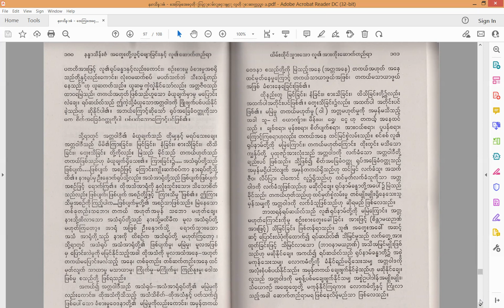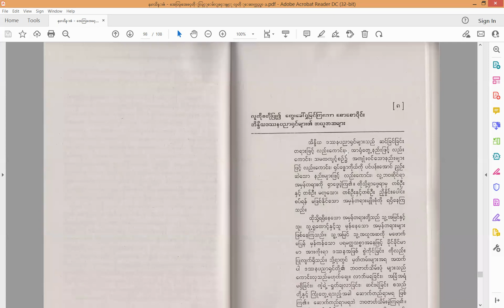Floating Thoughts & Human's Refuge- 8/14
Reading Myanmar essay- Nandar Theinzan